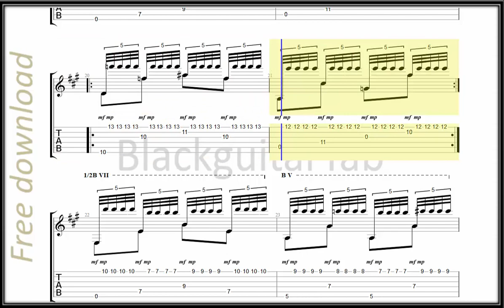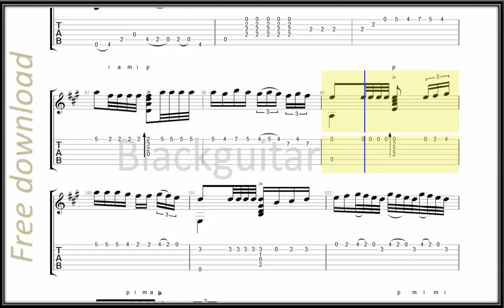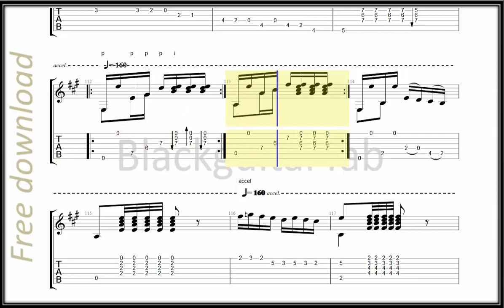Guitar Classic: Columbiana - Sabicas